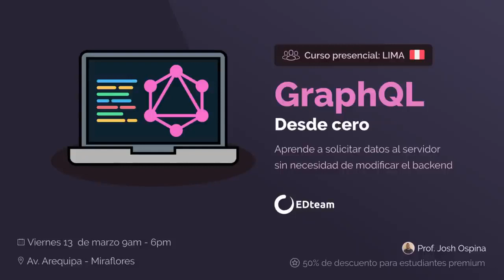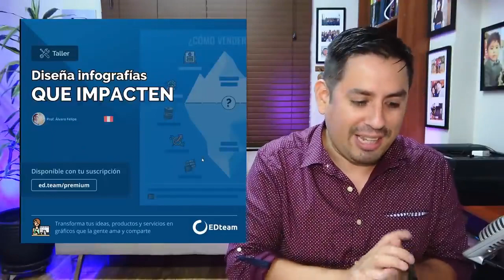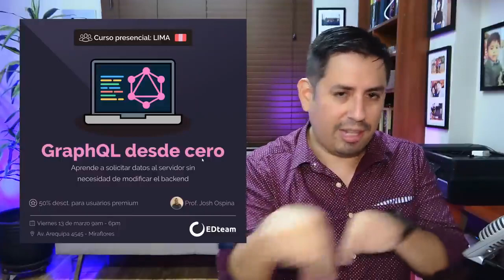Tipos de lenguajes de programación